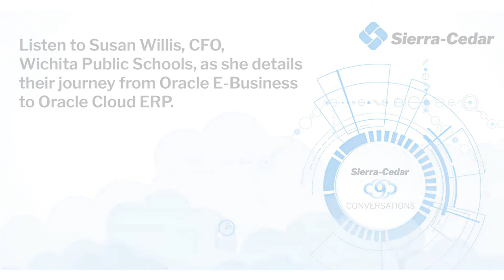On Cloud Nine: A Conversation with Susan Willis, CFO at Wichita Public Schools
In this conversation, Sierra-Cedar's Brian Christenson asks nine questions to Susan Willis about Wichita Public Schools' move to Oracle Cloud ERP Applications.